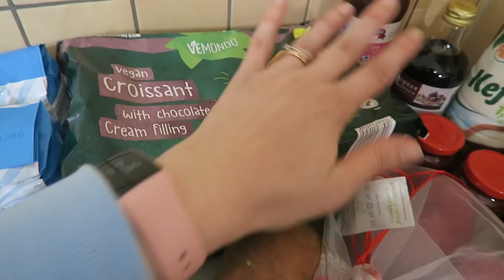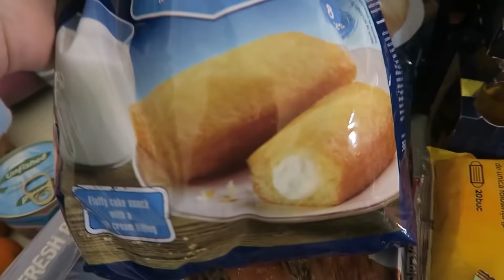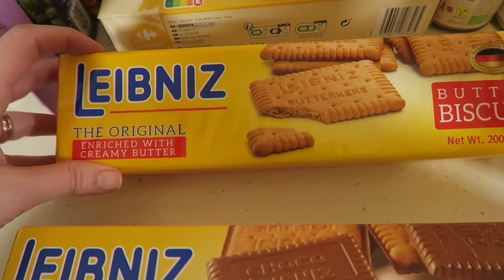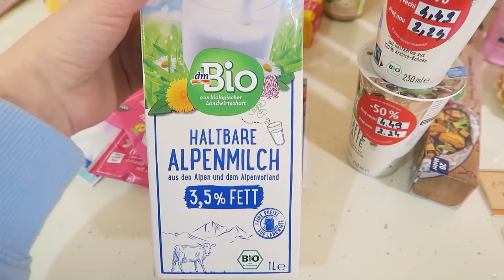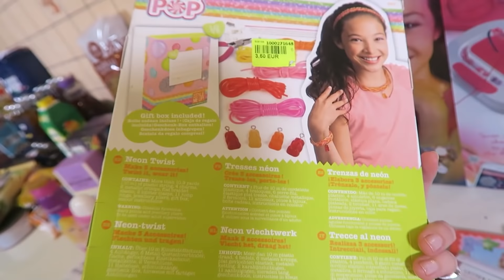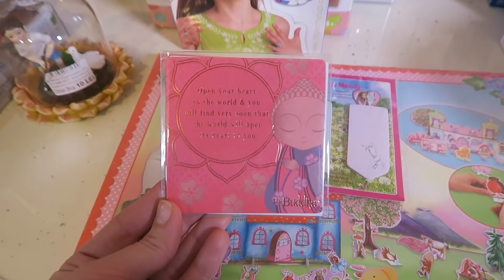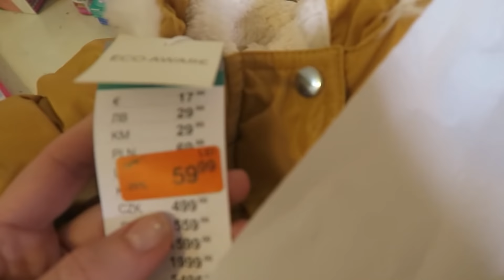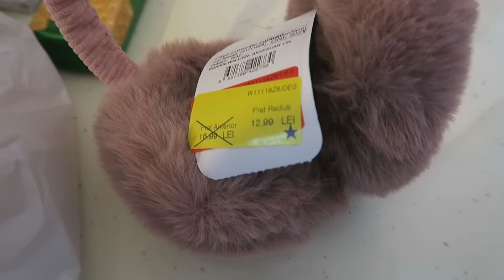Cumparaturi lunare in valoare de 1.000 lei – Lidl, Carrefour, DM, Chilipir, Farmasi, Sinsay | ALIELA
Vă rog să rețineți că toate comentariile sunt atent monitorizate, în încercarea de a menține un mediu pozitiv pe acest canal. În timp ce criticile constructive și sugestiile sunt bine venite, comentariile negative având drept unic scop răutatea gratuită vor fi șterse, iar expeditorului i se va limita accesul la prezentul canal. Toate opiniile exprimate aici sunt părerile mele proprii.